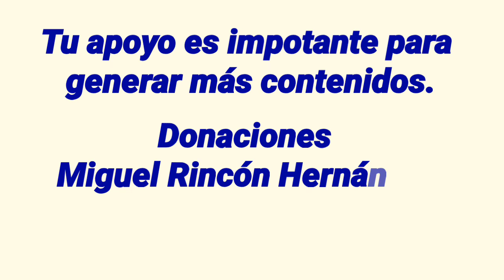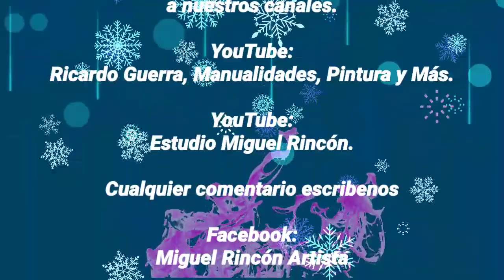Cómo hacer un portavelas con una cuchara metálica de albañil con un motivo invernal para navidad.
Pinta y decora una cuchara de albañil con un motivo invernal, crea un portavelas para decorar tú casa está navidad,  requieres pintura acrílica pinceles de filamento de nylon y sobre todo mucha creatividad.

Está técnica la puedes aplicar en tela, paredes, muebles, madera, MDF, cerámica, jabones, unicel, vidrio, cartón o en dónde más te agrade.

              Estudio Miguel Rincón.

                Miguel_Rincon_Artista